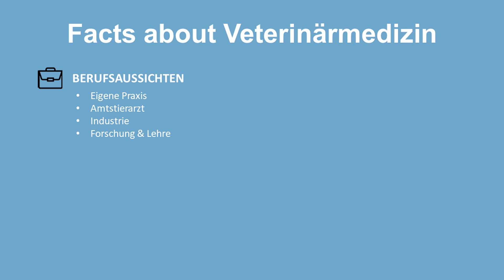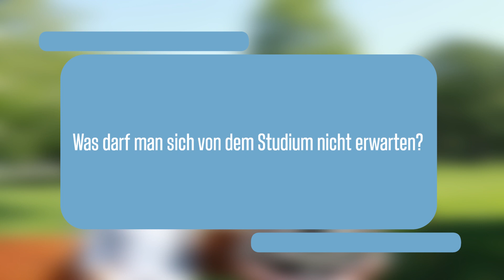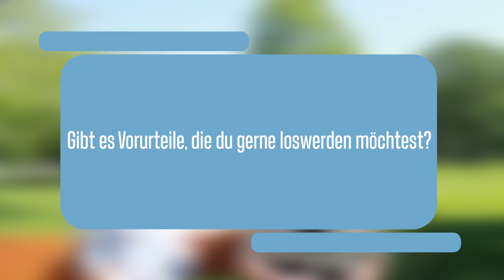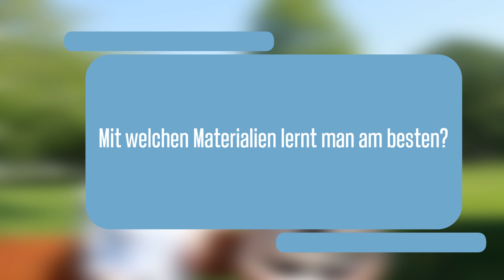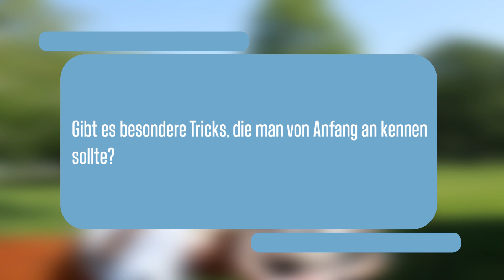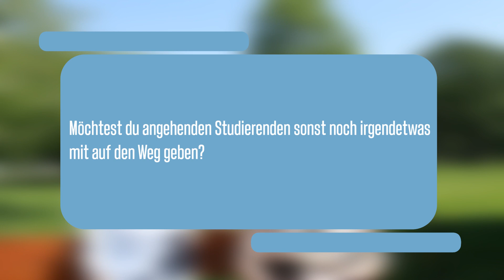VETERINÄRMEDIZIN studieren an der VetMed Wien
In diesem Video erzählt Daniela dir alles über das Veterinärmedizin Studium an der VetMed Uni Wien

►Hier findest du die Time Marks zu den verschiedenen Fragen:
00:00 Intro
01:28 Was lernt man in diesem Studium? Was sind die Schwerpunkte?
02:17 Wie sieht der durchschnittliche Werdegang aus?
03:36 Wie ist das Studium aufgebaut?
05:30 Wie viel Anwesenheitspflicht gibt es?
06:23 Was darf man sich von dem Studium nicht erwarten?
08:20 Gibt es Vorurteile, die du gerne loswerden möchtest?
10:18 Wie läuft der Aufnahmetest ab?
12:17 Worauf muss man während des Studiums achten?
13:41 Mit welchen Materialien lernt man am besten?
14:48 Gibt es besondere Tricks, die man von Anfang an kennen sollte?
16:30 Möchtest du angehenden Studierenden noch irgendetwas mit auf den Weg geben?